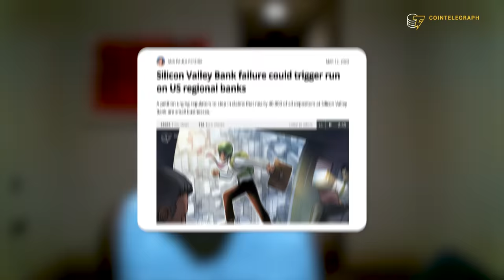Arthur Hayes explains how Bitcoin will reach $1 million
Arthur Hayes, co-founder and former CEO of BitMEX, explains why Bitcoin could reach $1 million in the current market cycle, while fiat wealth will get destroyed by inflation.

0:00 Intro
1:04 What are the main problems that have been plaguing the crypto industry?
3:24 What is your main investment thesis on crypto?
5:32 What are the factors that will drive mass adoption in crypto?
7:40 What is the rationale behind the crackdown on crypto in the U.S.?
9:27 How can Bitcoin reach $1 million in the current cycle?
11:25 Outro